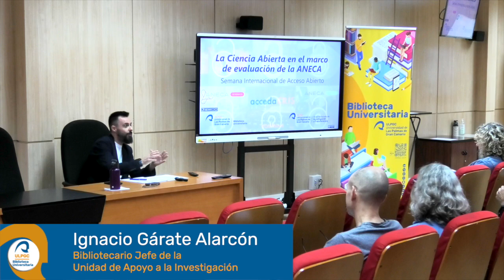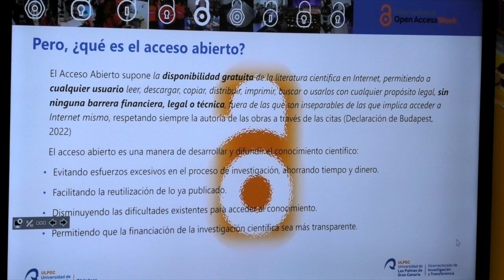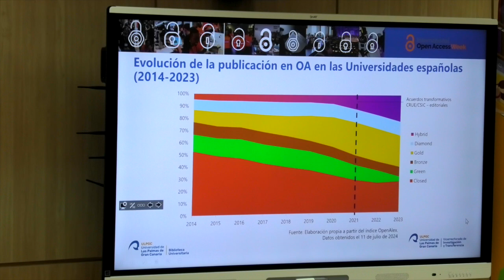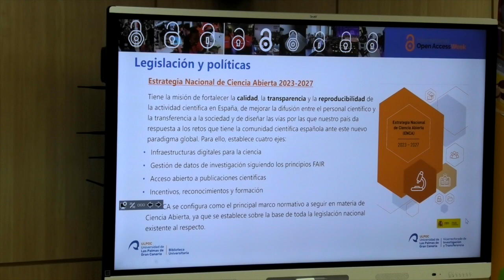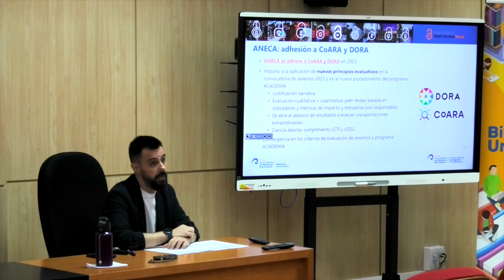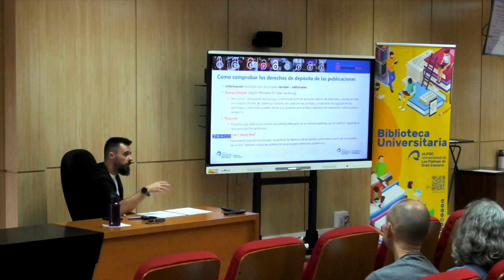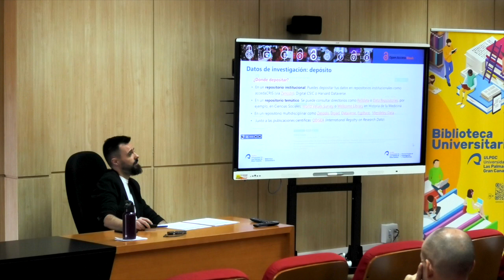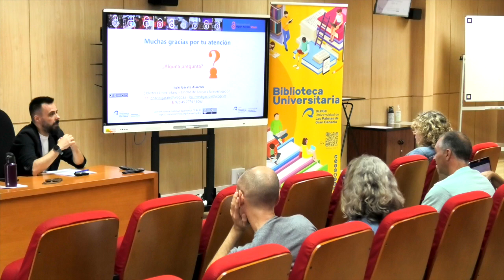La Ciencia Abierta en el marco de evaluación de la ANECA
El pasado 10 de octubre tuvo lugar, en el Sala de Grados de la Facultad de Ciencias del Mar, uno de los 4 seminarios formativos “La Ciencia Abierta en el marco de evaluación de la ANECA” a cargo de Ignacio Gárate Alarcón, Bibliotecario jefe de apoyo a la investigación de la ULPGC.

Estos seminarios han sido  Organizados por La Biblioteca Universitaria  junto al Vicerrectorado de Investigación y Transferencia, con motivo de la Semana Internacional de Acceso Abierto, que se celebró este año del 21 al 27 de octubre, bajo el lema “Comunidad frente la Comercialización,”